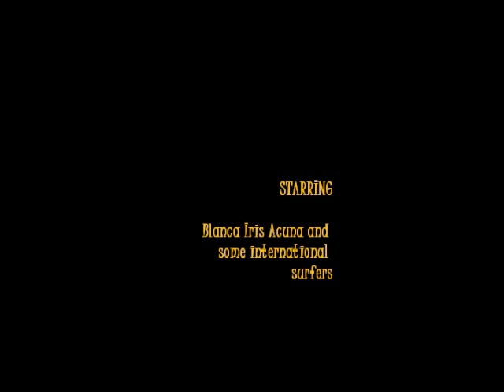Story Surfer ~by Ki Earth Spirit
Poet and Songwriter- Blanca Iris Acuna- song from her first CD-EP-Poets_Ocean

NOMINATED by the NAMA AWARDS 2019
Native American Music Awards

for Best Female artist
and
Best Pop Recording

Recorded with Jazz legend-
 Drumer- Alex Acuña
Composed by Blanca Iris Acuña
Arranged- Bass and Piano by Manuel Calzada
Guitars- Gabriel Figueroa
Vocals- Blanca Iris Acuna
Drums- Alex Acuna

VIdeo by Blanca Iris Acuna

pictures taken in old San juan
and others from internet public photos
this is not actual Video of the song ,only a promo.